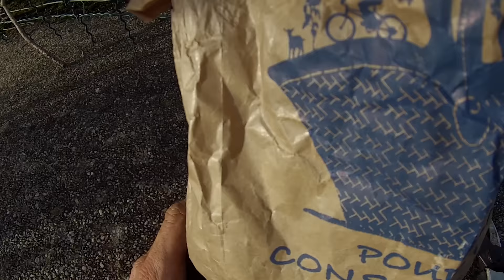Mon fenouil fait des bébés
Bon samedi les z'amis,

Aujourd'hui, c'est chasse à la palette. On a quelques projets à finir: le reggae bar, la bâteau de pirates, les étagères de la banque de semences, un plancher et pleins d'autres trucs encore... (une vidéo viendra...)

Je suis sûr que tu parles à tes plantes...vas-y, tu peux l'avouer ici...on ressens la même chose.

C'est dur de faire des annuelles car elles naissent, elles fleurissent, elles font des cadeaux, elles fânent et puis elles nous quittent en nous laissant des bébés.

J'encourage vraiment l'implantation des vivaces, ces plantes qui restent année après année. C'est donc beaucoup moins de travail et encore plus de temps à jouer et parler avec elles. Et puis, tu as le temps de développer une relation plus longue, alors tu t'investis encore plus...

Laisse moi te présenter mon fenouil...

vive la vie

Baba Bear